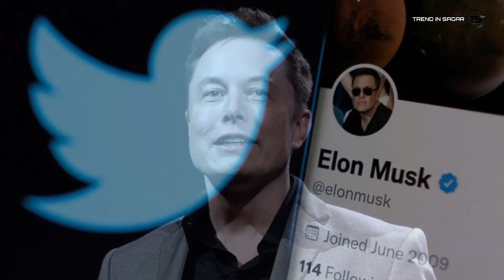Twitter विकत घेणार्‍या इलॉन मस्क यांना भारताकडून इशारा; म्हटलं, आमचे...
Elon musk fired Twitter ceo

Twitter ceo
Twitter news
Twitter ceo fired
Twitter kaise use kare
Twitter Time pass
Twitter video
Twitter news today
Twitter account kase banaye